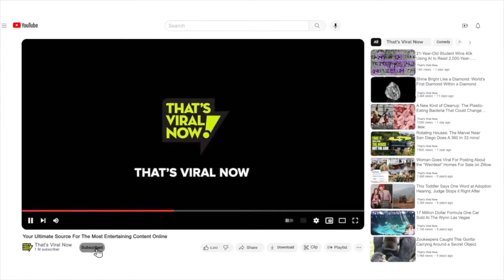Unraveling Trump Supporters' Logic with Jordan Klepper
A Deep Dive into the Minds of Trump Supporters

Join Jordan Klepper as he navigates the labyrinth of Trump supporters' viewpoints, often leaving them entangled in their own arguments. From border control policies to presidential immunity, Klepper's probing questions reveal fascinating and humorous insights.